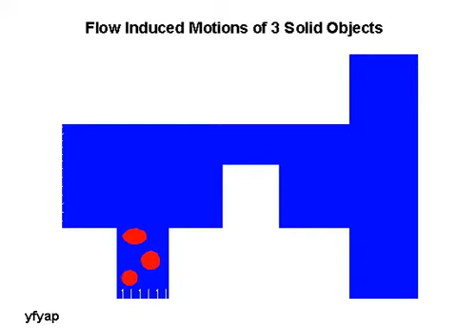FS 3 Z 3 particles website.avi